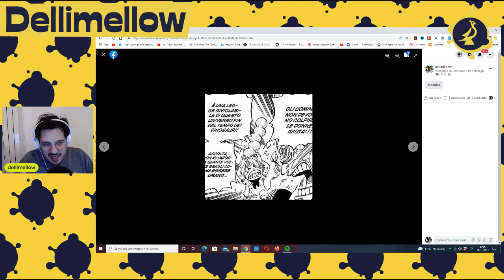Violenza sulle Donne a Causa dei Videogiochi? Secondo me SI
la giornata contro la violenza sulle donne è una bella occasione di riflessione su un tema molto importante, ma forse la discussione è troppo retorica.
▼▼CONTINUA SOTTO▼▼

☑ Non vuoi perderti i miei video su attualità e politica?

🔥 Non ti arrivano le notifiche? C'è Telegram ➜

☑ Vuoi ascoltare questi video di approfondimento politico in auto o sui mezzi pubblici senza interruzioni  pubblicitarie?

C'è il Podcast Poltrona Politica su Spreaker e Spotify

☑ Questi contenuti non ti bastano? Vuoi approfondire di più?

🔥 Puoi scriverti alla Newsletter Poltrona Politica ➜ (fai click sul link per saperne di più)
☑ Trovi interessanti i miei punti di vista e vuoi vedermi parlare di altro?

✎ Per i miei commenti più piccanti sull'attualità c'è...

✎ Per cibo, viaggi, annunci di live o argomenti che tratterò c'è...

✎ Per i commenti di Talk Show, Programmi TV e Dissing ai Politici c'è...

✎ Per Cinema, Fumetto e Cultura Pop c'è...

☑ Vuoi discutere con gli altri utenti della Community?

Ti piacciono i contenuti del canale dellimellow? Vorresti che ce ne fosse sempre di più?

il Tempo è denaro e ogni momento che dedico al canale lo tolgo al mio lavoro retribuito, pagami uno stagista così potrò essere costante... come?

Come vedrai dal link puoi abbonarti con una cifra piccola cifra mensile (scopri i premi)

( per ogni 100 euro di valore, ti regalo 1 ora e 30 ora di consulenza e formazione per la tua azienda o attività professionale )
Vuoi contribuire al canale ma non vuoi spendere nulla? Ecco alcune opzioni:

🔥 Compra su Amazon ma passando da qui ➜

Cerchi risorse utili o i video migliori del Canale? FAQ

➜ dellimellow che libri mi consigli? ☑ Libri

➜ dellimellow hai consigli di Marketing?

➜ dellimellow cosa pensi di Breaking Italy?

➜ dove parli della Politica Italiana del 2020?

➜ dove parli di Geopolitica con Santangelo?

➜ Fai interviste e live con massimi esperti?

➜ Mi fai vedere le live e le collaborazioni che hai fatto?

il Mio vero Nome è Domenico Delli Compagni e nella vita sono un Social Media Strategist, cioè di creatore di strategie sul web per raggiungere obiettivi aziendali.

Mi sono occupato e mi occupo di comunicazione politica per elezioni di ogni livello dalle elezioni nazionali alle elezioni comunali per partiti politici e singoli candidati.